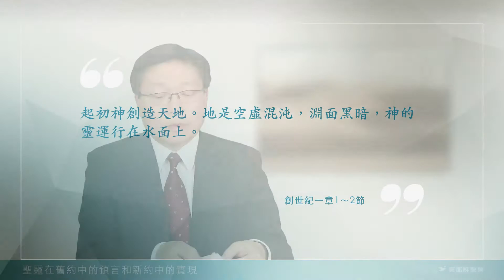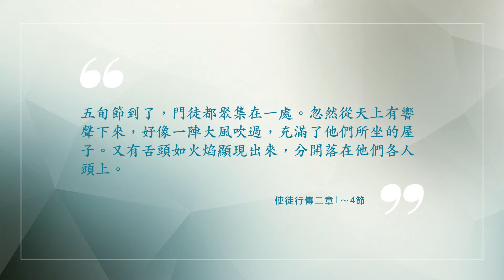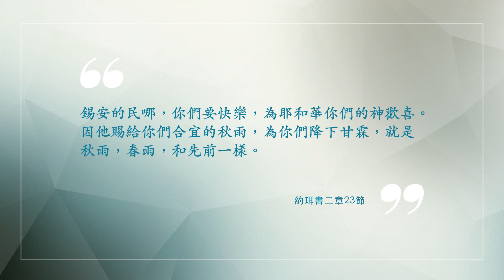5-2 A: 聖靈在舊約當中的預言和新約中的實現（修訂版）（楊志豪傳道）